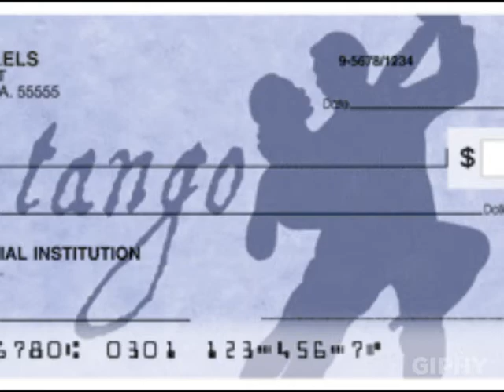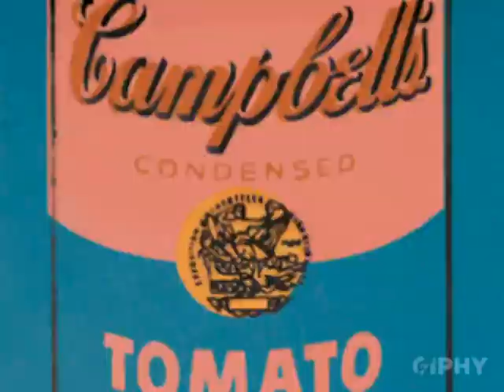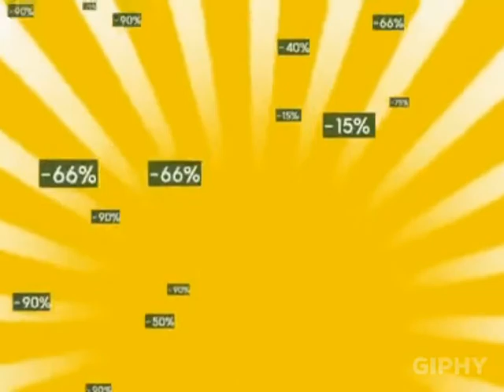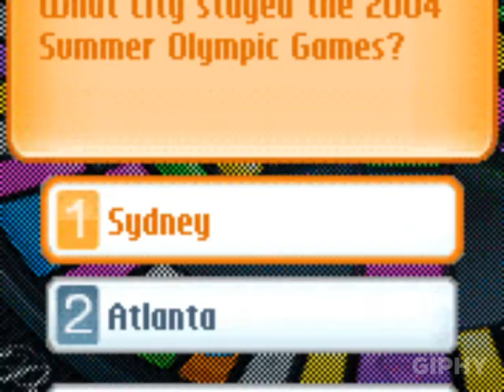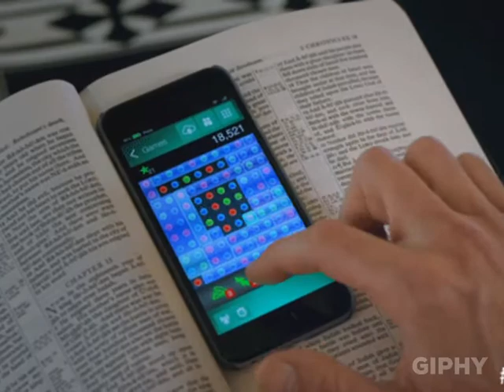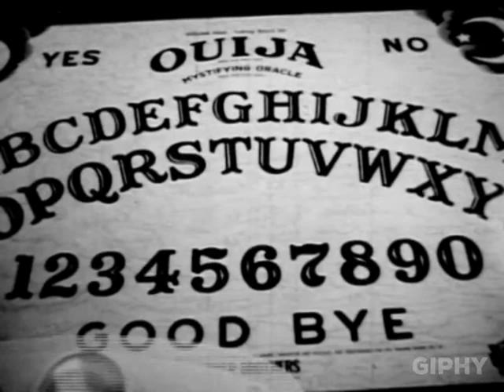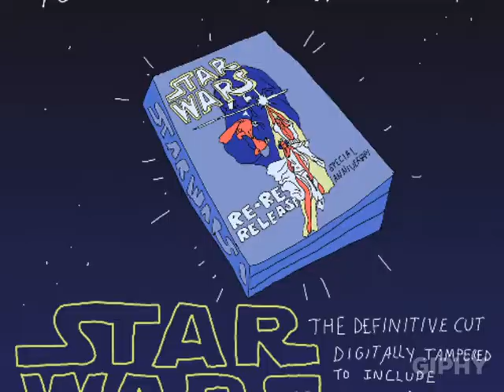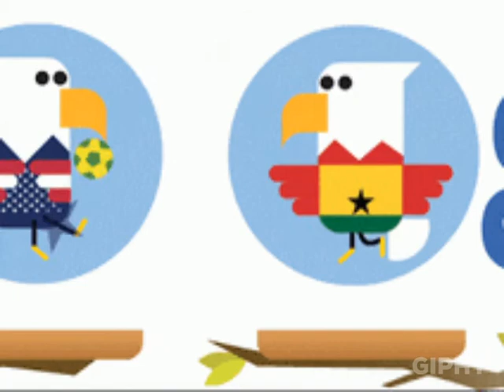▶️ intelligence d'n'b :: 010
📺 Stream: 009

🎵 Artist: Various
💭 GIPHY TV video

▶️ Tracks:
00:00 Alix Perez - Contradictions
05:19 Calyx & Teebee - Elevate This Sound
10:27 Bachelors Of Science Anytime She Goes Away
14:03 AdeleHometown Glory (High Contrast Remix)
18:40 DJ Marky & S.P.Y. Yellow Shoes (Calibre Remix)
21:24 DJ Marky ft. MC Stamina - LK (Vocal Mix)
26:53 Eavesdrop - What Do They Know (Ft. Tali)
29:16 Flowrian - Improvisation
33:23 Fred V & Grafix - Lush Guitar (Original)
38:10 Future Prophecies - September (feat. Roger Ludvigsen)
40:34 Greenfly - Control
40:44 Future Prophecies - September (feat. Roger Ludvigsen)
40:54 Greenfly - Control
45:42 Hybrid Minds - Lost
46:53 Intelligent Manners & Command Strange - Hangin' On
49:58 James Blake - Limit To Your Love ( Lynx remix )
53:34 Hybrid Minds - Meant to Be
57:50 Makoto - Music Has Never Let Me Down (Original 12 Mix)
1:06:13 Derrick & Tonika - Crystal Forms
1:13:45 Noisia - Cloudshine
1:20:46 CJ Weaver - submarine original mix
1:24:42 Flowrian - Don't Care
1:26:14 Hosta - Maybe Whatever
1:30:20 High Contrast - Racing Green